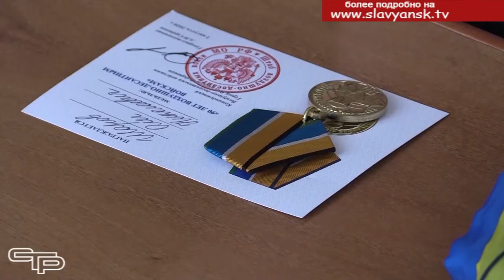90 лет ВДВ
2 августа наша страна отметила день воздушно-десантных войск. В этом году крылатый десант отпраздновал свой юбилейный день рождения - 90 лет со дня создания